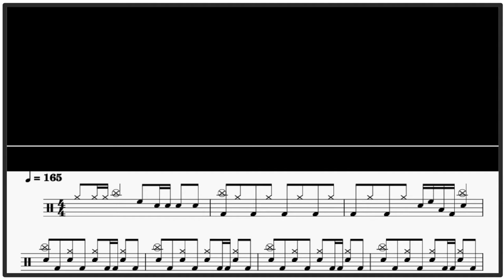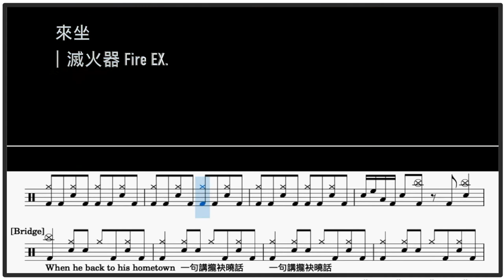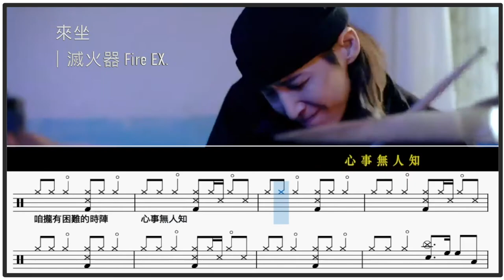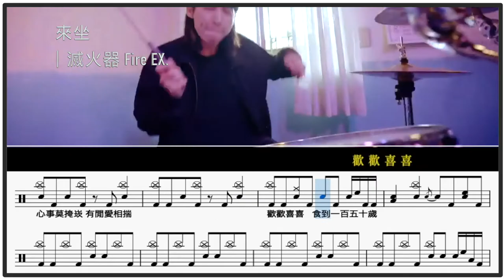滅火器 Fire EX. 來坐 Tempo 165｜動態鼓譜完整版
▍來坐
▍滅火器 Fire EX.
▍Tempo 165
歌詞

來喔來喔入來坐
免客氣免歹勢
酒菜早就攢好勢
恁隨意我乾杯
氣氛愈來愈鬧熱
真歡喜佮恁做伙
規个庄頭攏嘛知
我上好客
咱攏有困難的時陣
心事無人知
莫覕佇網路的世界
空悲哀 空憤慨
有閒著愛定定轉來
人情味也是較實在
阮攏佇遮 everything will be fine
祝福你規家伙仔 大大細細
健康平安 囡仔gâu讀冊
事業懸懸飛 緣投又美麗
心內所想 萬事ok
規家伙仔 大大細細
滿面春風 親像少年家
心事莫掩崁 有閒愛相揣
歡歡喜喜 食到一百五十歲
When he back to his hometown
一句講攏袂曉話
袂記得阿公阿媽的語言
伊感覺真歹勢
So he search on the internet
then find a class
趕緊來 PressPlay
做伙講台灣話
心事無人知
空悲哀 空憤慨
【爵士鼓手魷魚kEN®】🥁🎼DrumsTeacher.com™  🎶表演  🎶課程
    原曲連結：

2014年通過希朵夫爵士鼓國際檢定一級